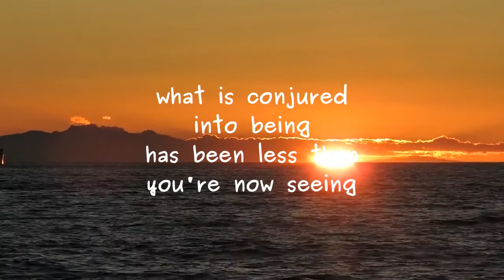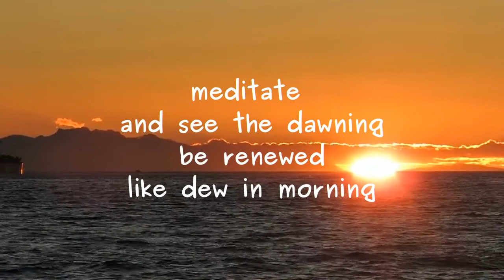Go to Sleep